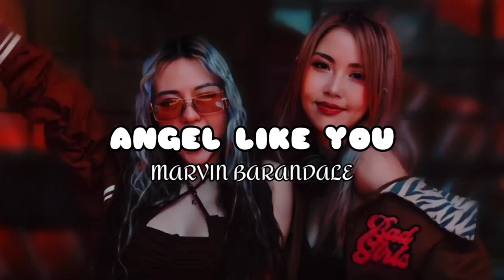MARVIN BARANDALE - ANGEL LIKE YOU (REMIX)